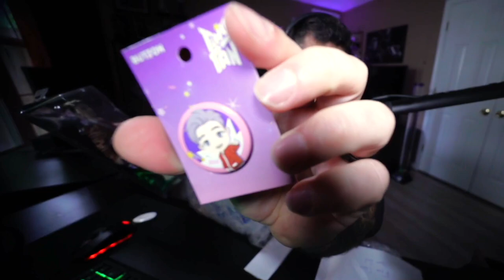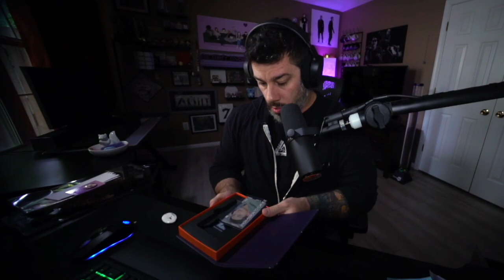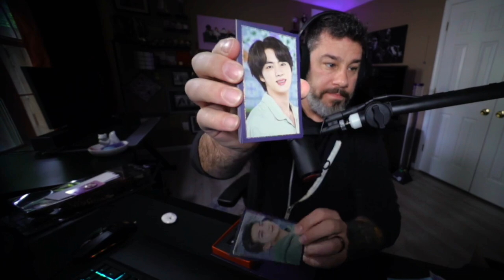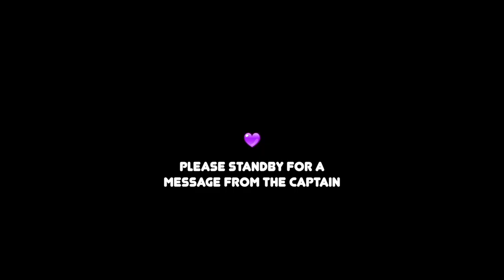BTS MAIL TIME with Roscoe! #24 (A Special Episode)